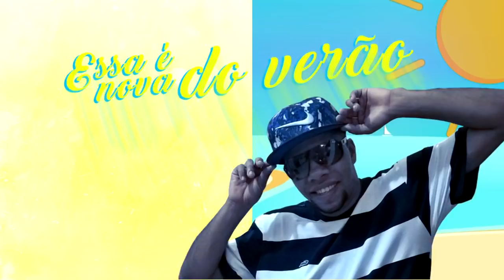MC Bonner - Nova do Verão (Lyric Video) Lançamento 2017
Artista: Mc Bonner
Produção: DJ Vitor Souza e DJ Everton RJ
Lyric : Jhonny CG
Gênero : Funk, Funk Brazil